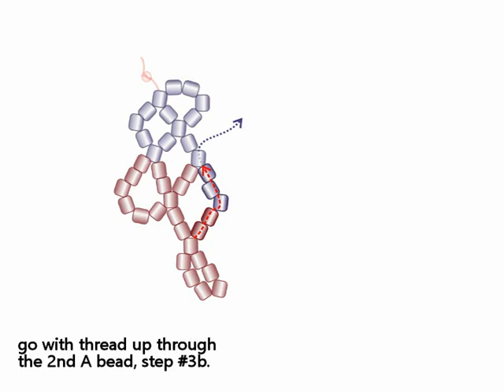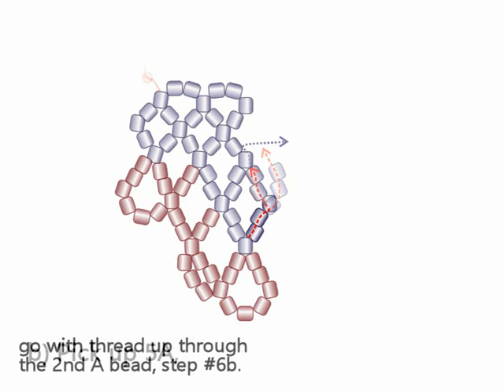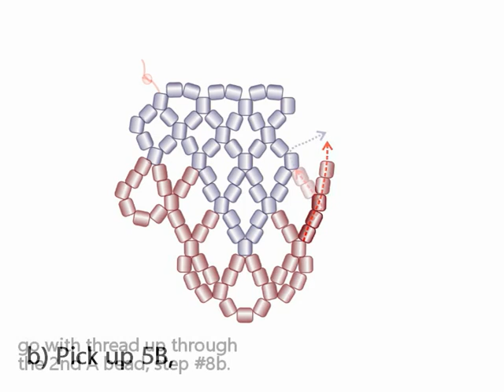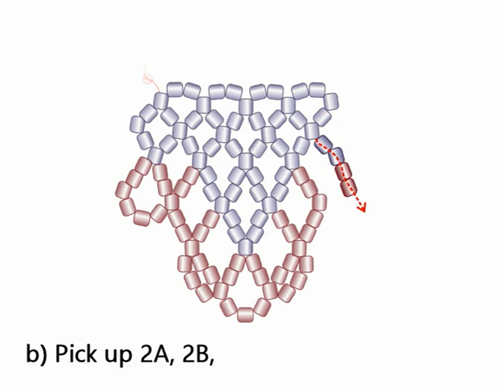Transparent Lace Necklace pattern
For full written and illustrated online free instructions for this video go

Music Composed by Mike Vekris.